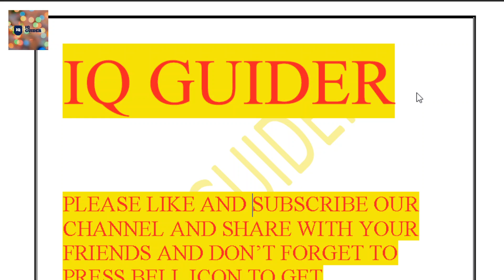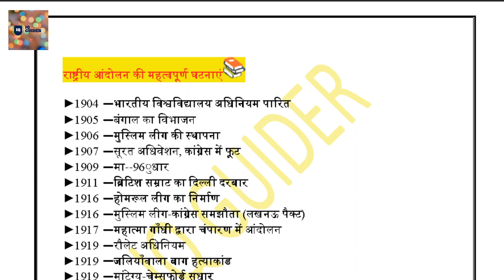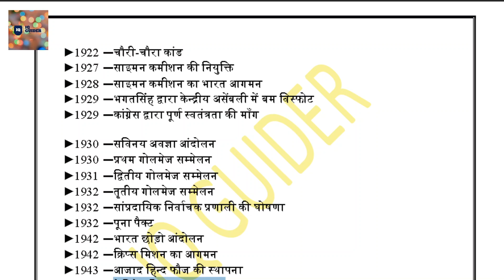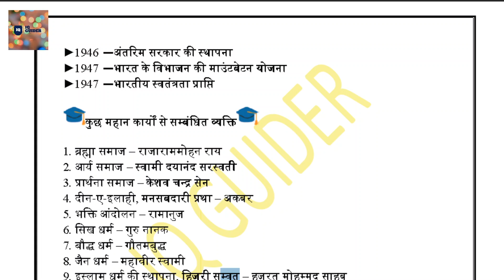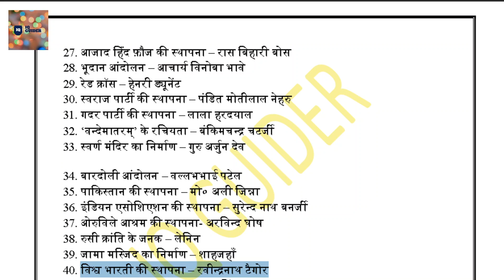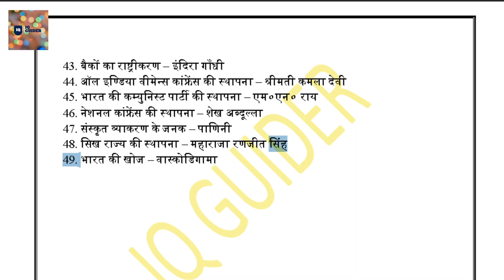2#GKBOOSTER GKQUIZ HISTORYBOOSTER HISTORYONELINER GK BOOSTER PART-2 (HISTORY)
2#GKBOOSTER GKQUIZ HISTORYBOOSTER HISTORYQUESTIONS GK BOOSTER PART-1 (HISTORY)

This video is important for all those aspirants who are preparing for competitive exams in which general knowledge come. By this video you can prepare for Railway exams (Group D/NTPC/ALP) , SSC CGL, SSC CHSL, SSC MTS, UPSSSC, UP POLICE, UP BEO ETC we try to provide you best material with best explanation.

You can join us on telegram :- IQ GUIDER (OFFICIAL)

2#GKBOOSTER GKQUIZ HISTORYBOOSTER HISTORYQUESTIONS GK BOOSTER PART-1 (HISTORY)